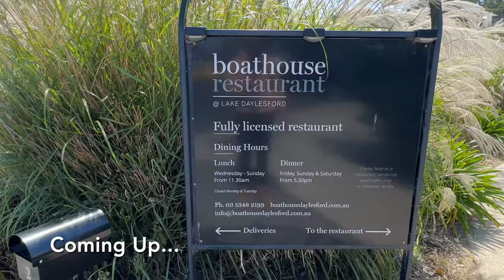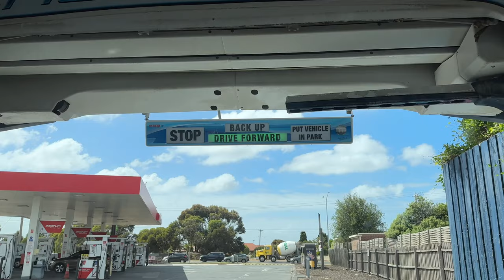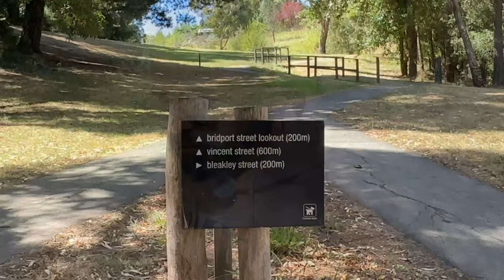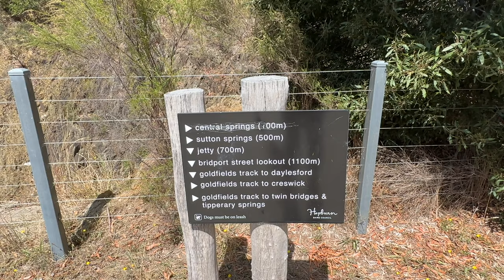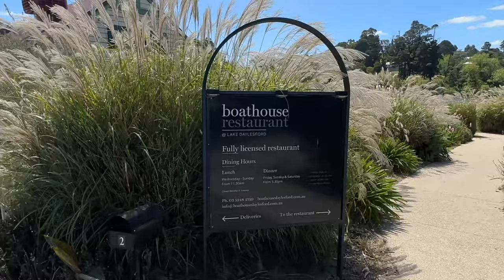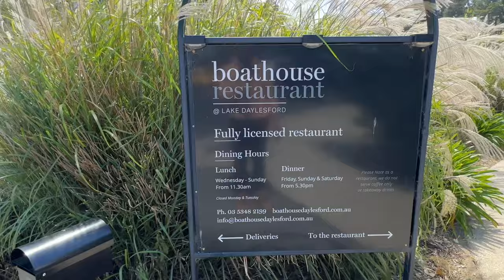Lake Daylesford, MELBOURNE, AUSTRALIA | Desi 🇮🇳 in Videsh 🇦🇺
Exploring beautiful Melbourne and surrounding areas, this time Lake Daylesford in Melbourne's North West.